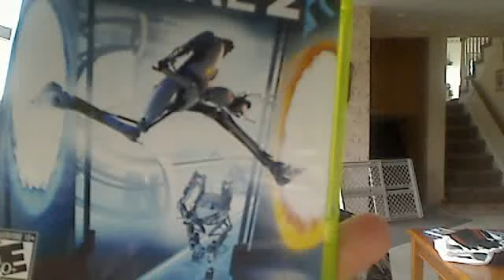Mortal Kombat and Portal 2 Review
I review Mortal Kombat and Portal 2.